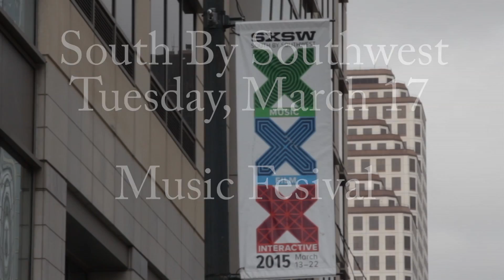South by Southwest- Tuesday, March 17 Music Festival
The music portion of the the South by Southwest festival opened Tuesday as musicians from all around fill the streets of Austin, TX.